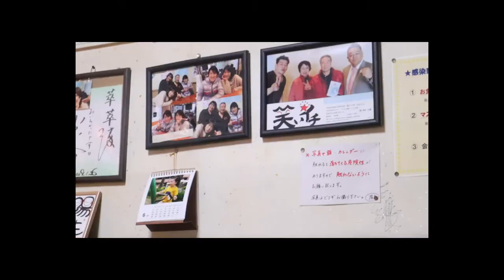孤独のグルメにも出てきた仙台の名店に行ってきた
関係ないけどペガスス座なのかペガサス座なのかはっきりして欲しい。
住みます芸人 住みます

☆過去の動画☆